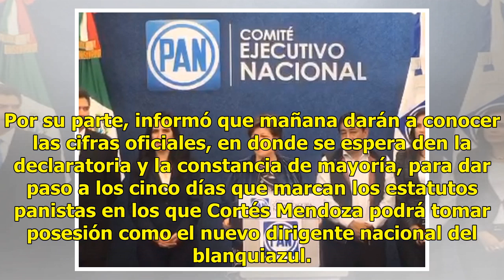Con 79% de los votos, Marko Cortés gana la presidencia del PAN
Con el 60 por ciento de participación, los militantes del PAN eligieron este domingo a Marko Cortés Mendoza como su nuevo dirigente nacional, el cual ocupará el cargo por tres años, en el periodo 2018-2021. Después de que la Comisión Organizadora Nacional de la Elección (Conecen), que encabeza Cecil...